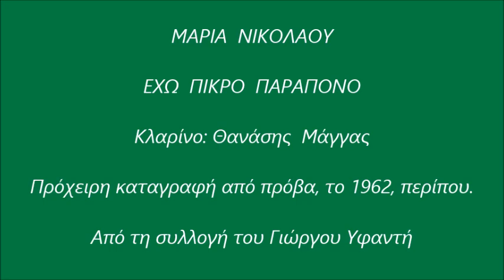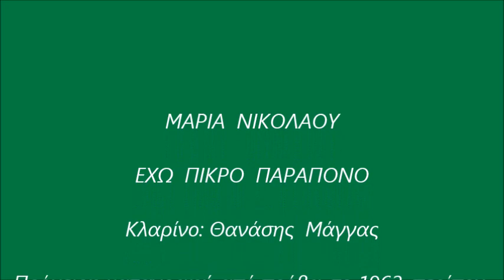Έχω πικρό παράπονο ~ Μαρία Νικολάου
-Κλαρίνο: Θανάσης  Μάγγας
-Βιολί: Γιώργος Νικολάου
-Πρόχειρη καταγραφή από πρόβα, το 1962, περίπου.